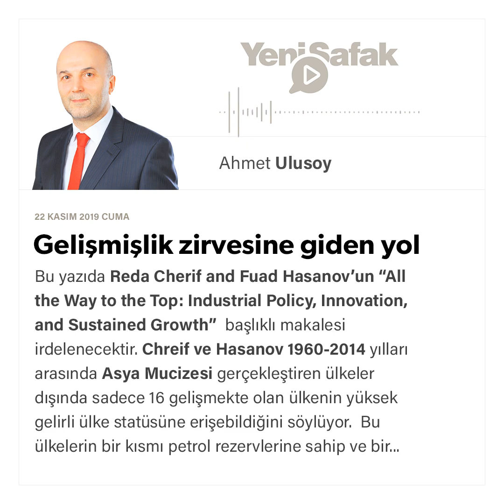AHMET ULUSOY -Gelişmişlik zirvesine giden yol - 22.11.2019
Bu yazıda Reda Cherif and Fuad Hasanov’un “All the Way to the Top: Industrial Policy, Innovation, and Sustained Growth” başlıklı makalesi irdelenecektir.